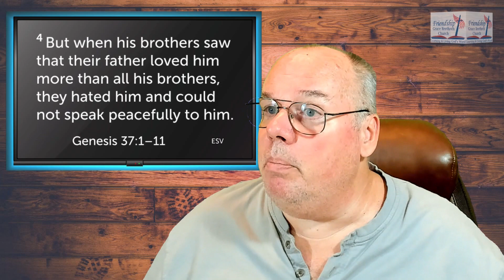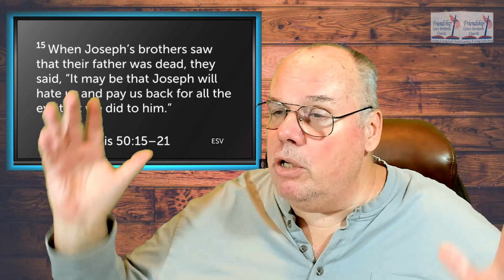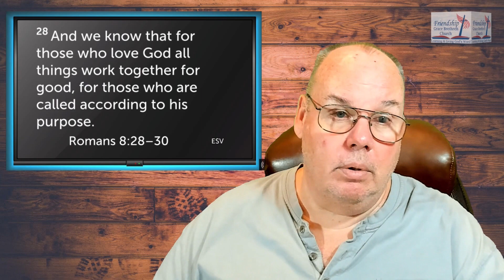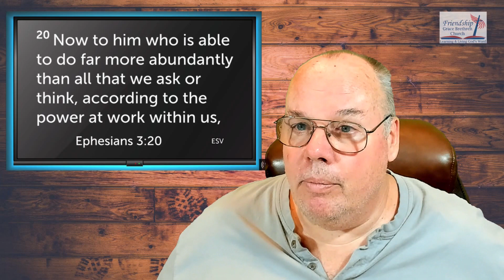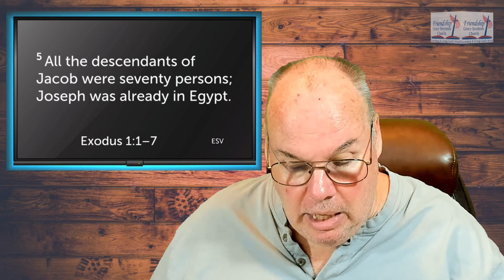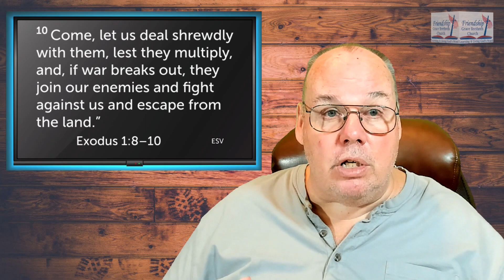2024 Weekly # 3 January 17 2024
2024 Weekly # 3